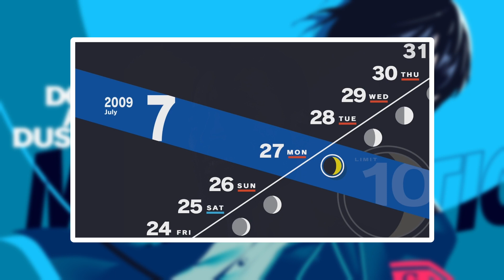59 Memories of You Reload Instrumental [Persona 3 Reload]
Welcome to my Persona 3 Reload video series! In this series, I will share with you the amazing music and gameplay of this captivating reimagining of the genre-defining RPG, reborn for the modern era with cutting-edge graphics and features12.

Persona 3 Reload is the latest game from the Persona series, developed by ATLUS and published by SEGA. It follows the story of a transfer student who enters the hour “hidden” between one day and the next, where he awakens an incredible power and chases the mysteries of the Dark Hour12.

In each video, I will show you different aspects of the game, such as the characters, the combat system, the social links, the dungeons, and the Persona fusion. I will also play some of the best tracks from the game’s soundtrack, composed by Shoji Meguro, who is known for his work on previous Persona games and other ATLUS titles34.

If you are a fan of Persona or RPGs in general, you don’t want to miss this series. Persona 3 Reload is a masterpiece that will make you feel a range of emotions, from joy to sadness, from excitement to fear, from laughter to tears.

So, join me in this journey through the Dark Hour and let’s explore the depths of our hearts together.